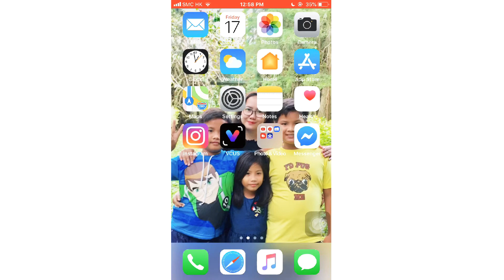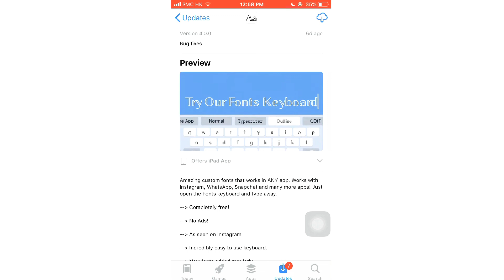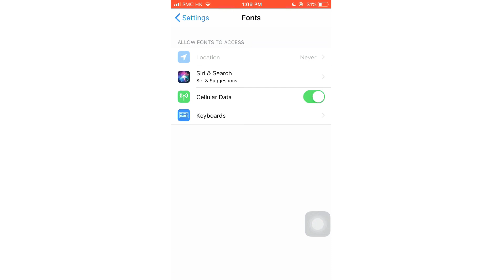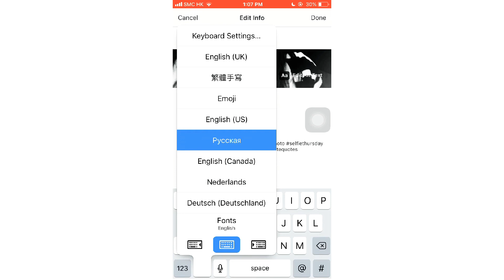How To Change Iphone Font Style IOS 12 (NO JAILBREAK)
It's my first time to make a video tutorial..This is a simple tutorial on how to change the Iphone Font Style on IOS 12 - (WITHOUT JAILBREAK)